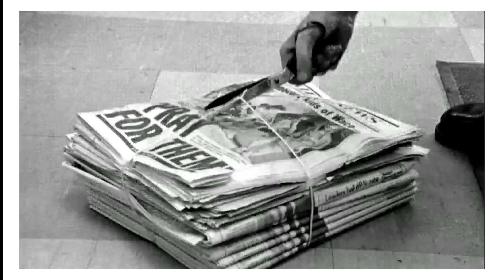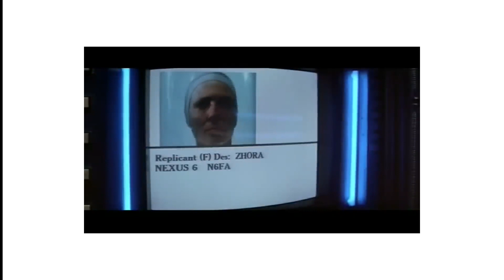my april recap 2024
Welcome to a brand new series: my BLANK recap

Let's recap all the movies I've watched throughout the month. And talk about them for a few minutes.

Obviously, this is not an original video, I've taken many inspirations from previous YouTubers, but I want to put my own voice and touch on the medium, and as a filmmaker, I feel like I have a lot to say! So Enjoy!